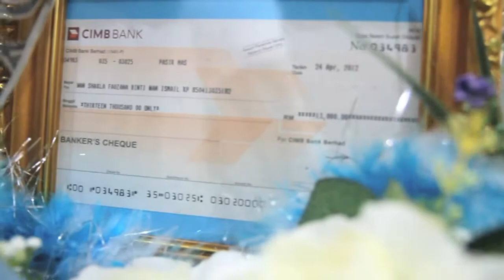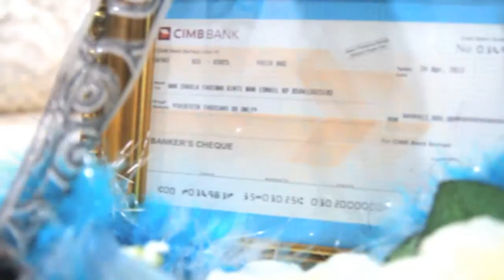Puan Shakla+Encik Hery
majlis akadnikah shakla+hery